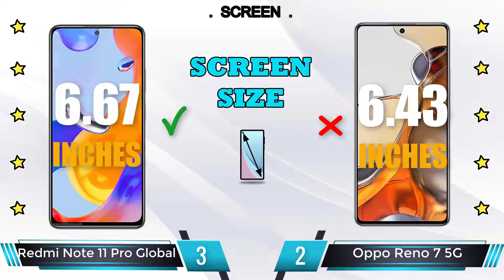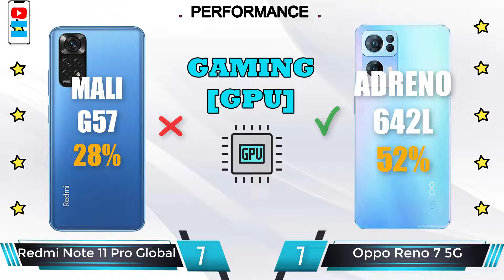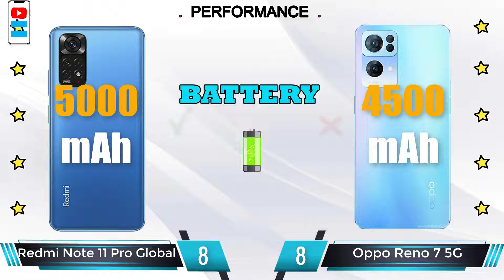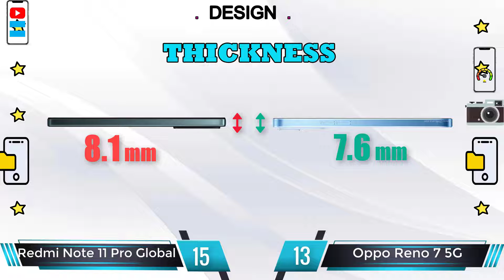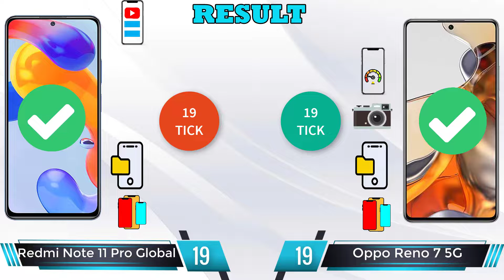Xiaomi Redmi Note 11 Pro Global vs Oppo Reno7 5G - Find The Best Phone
Xiaomi Redmi Note 11 Pro 5G review and features
📱 6.67 inches, 107.4 cm2 (~86.0% screen-to-body ratio), 1080 x 2400 pixels, 20:9 ratio (~395 ppi density), Super AMOLED, 120Hz, HDR10, 700 nits, 1200 nits (peak)
🎮  Qualcomm SM6375 Snapdragon 695 5G (6 nm), Octa-core (2x2.2 GHz Kryo 660 Gold & 6x1.7 GHz Kryo 660 Silver), Adreno 619
📷   Wide (main): 108 MP, f/1.9, 26mm (wide), 1/1.52", 0.7µm, dual pixel PDAF
Oppo Reno 7 Pro 5G review and features
📅  Available. Released 2021, December 03
🎮  MediaTek MT6893 Dimensity 1200 5G (6 nm), Octa-core (1x3.0 GHz Cortex-A78 & 3x2.6 GHz Cortex-A78 & 4x2.0 GHz Cortex-A55), Mali-G77 MC9
⚙  Android 11, ColorOS 12
📷   Wide (main): 50 MP, f/1.8, 24mm (wide), 1/1.56", 1.0µm, PDAF